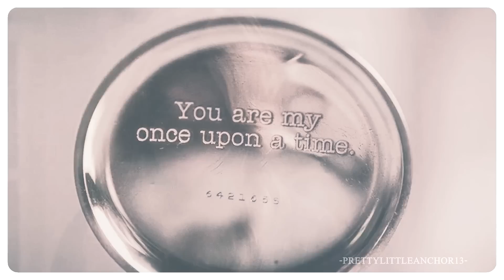alison & emily | photograph {au}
I'm so excited to share with you guys my second AU. I know that many of you wished that Emily joined the military service so, I based my video on this. Emily went on a mission and Alison is waiting for her to come back at home. They both remember all the moments they shared together and there is a special surprise for you at the end. Hope you like it xx